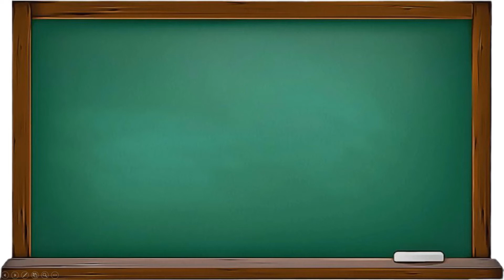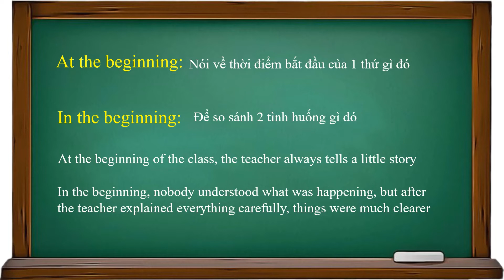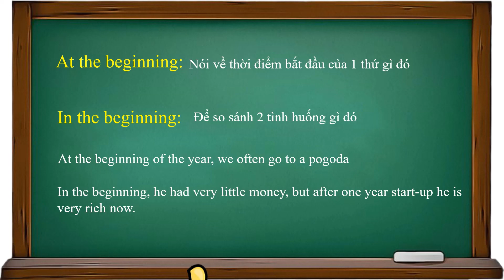At The Beginning vs In The Beginning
Khi nào dùng At The Beginning và khi nào nên dùng In The Beginning